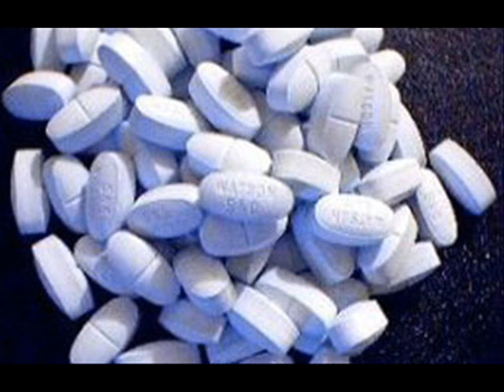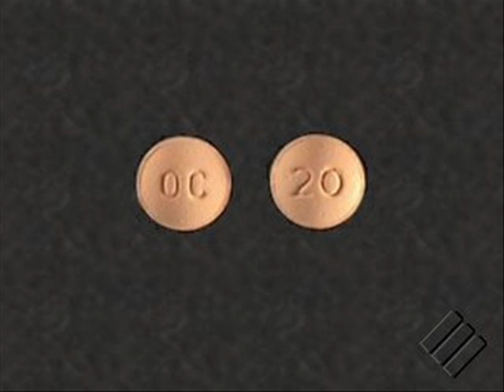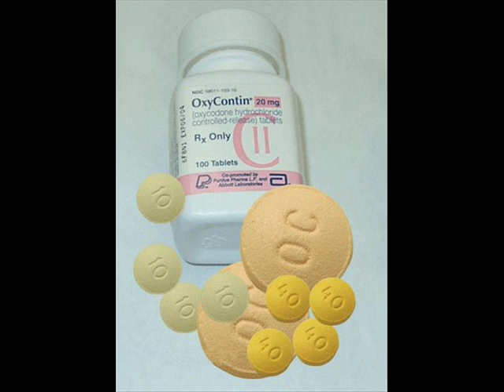Lil Wyte - Oxy cotton (Oxy Contin) Chopped Screw My Version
Lil Wyte oxy contin remix chopped screw .. doubt me now three six mafia.0Xy cOnTiN chopped screw pill poppin